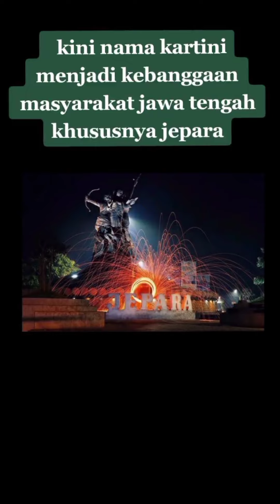LANTERA TV | LOMBA BERPIDATO | Rama Mahardika XI FKK 1